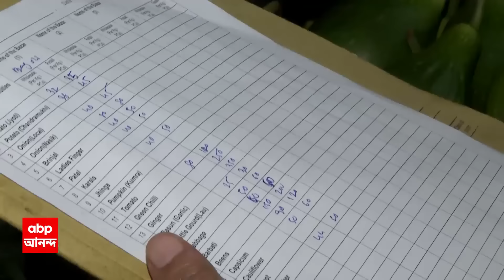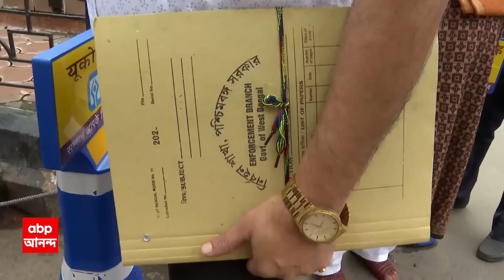Market Price Hike: টাস্ক ফোর্স বাজারে ঢুকলেই কমছে দাম, বেরিয়ে গেলেই ফের চড়া!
Kolkata Vegetable Market Price লাগাতার অভিযান চলছে। কিন্তু তার পরেও ছেঁকা দিচ্ছে আনাজের দাম। টাস্ক ফোর্স বাজারে ঢুকলেই কমছে দাম, বেরিয়ে গেলেই ফের চড়া! অভিযোগ করছেন ক্রেতারা। ঘটনার কথা স্বীকার টাস্ক ফোর্সের দাবি, একশ্রেণির অসাধু ব্যবসায়ী এই কাজ করছেন। যে সব অসাধু ব্যবসায়ী দাম কমাচ্ছেন না, প্রয়োজনে তাঁদের বিরুদদ্ধে আইনি ব্যবস্থা নেওয়ার নির্দেশ দিয়েছেন মুখ্যসচিব। এ যেনও টাস্ক ফোর্সের সঙ্গে বিক্রেতাদের লুকোচুরি খেলা! বাজারে অভিযান শুরু হলেই কমছে দাম, অভিযান শেষে ফের ঊর্ধ্বমুখী।টাস্ক ফোর্সের সদস্য কমল দে বলেন, কিছু অসাধু ব্যবসায়ী এটা করছেন। আমরা সেই জন্য তাঁদের চিহ্নিত করছি। সেই দোকানগুলো সম্পর্কে মুখ্যমন্ত্রীর মিটিং-এ আমরা জানাব। ক্রেতাদের অভিযোগ, কোনও অভিযান কোনও ব্যবস্থাতেই কোনও কাজ হচ্ছে না। দামি হয়েছে মোবাইল ফোনে কথা বলা সুদ বাড়িয়ে ব্যক্তিগত বা গাড়ির ঋণে EMI-এর বোঝা বাড়িয়েছে SBI. এরই মধ্যে মড়ার ওপর খাঁড়ার ঘা দিয়ে চলেছে কাঁচা সবজির দাম। পরিস্থিতি নিয়ন্ত্রণে আনতে বাজারে বাজারে অভিযান চালাচ্ছে রাজ্য সরকারের টাস্ক ফোর্স। ABP Ananda LIVE